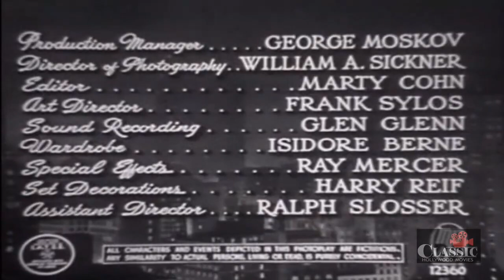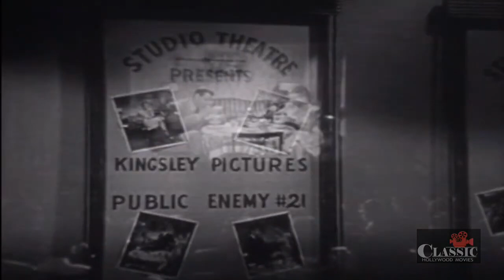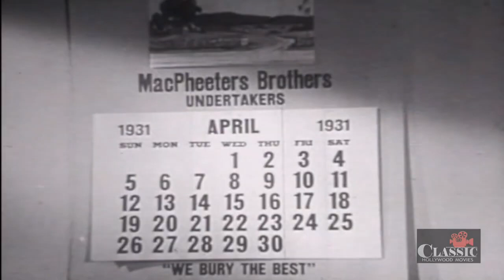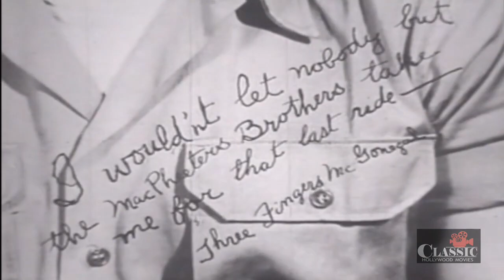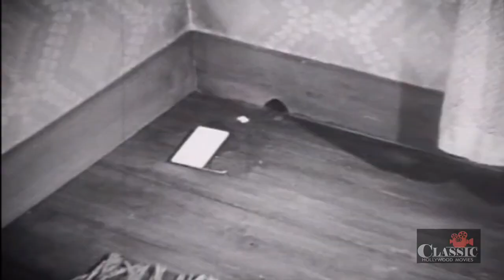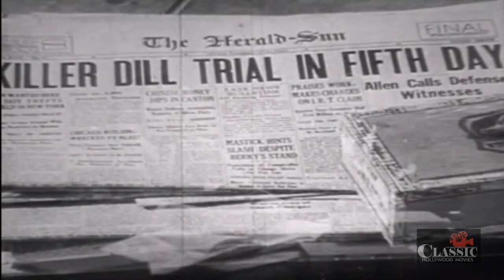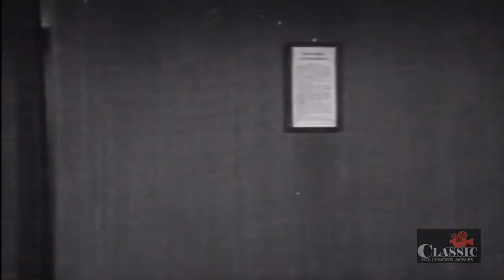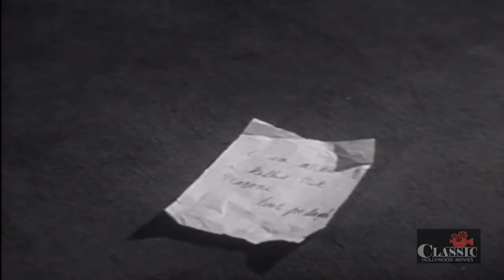Killer Dill (1947) | Full Movie | Stuart Erwin | Anne Gwynne | Frank Albertson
Killer Dill (1947) Full Movie starring Stuart Erwin, Anne Gwynne, Frank Albertson and is directed by Lewis D. Collins. Killer Dill is written by Alan Friedman & John O'Dea.

Usually the second banana, this time it's Stuart Erwin playing the lead, a salesman who accidently bumps up against the mob boss Moronie. He spends the whole first part of the film trying to tell a girl how he feels, but something always interrupts them. He vows to be more assertive, but clashes with the big boss before that can get straightened out. The usual goofy plot of mistaken identity. Bodies that appear and disappear. It's pretty silly. but entertaining if you just go along for the ride. ㅤ